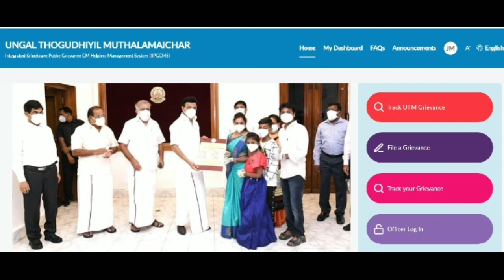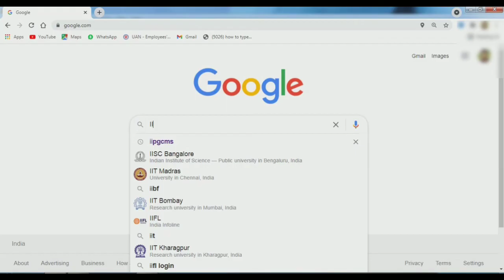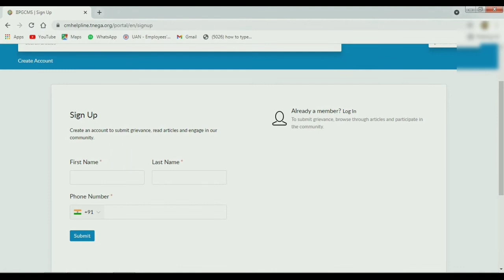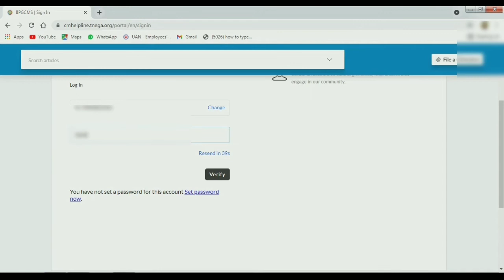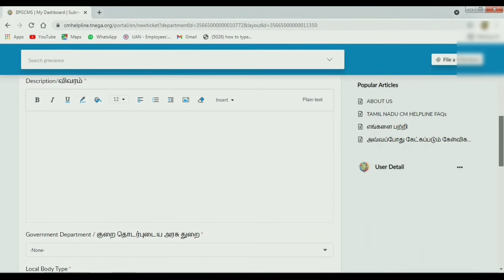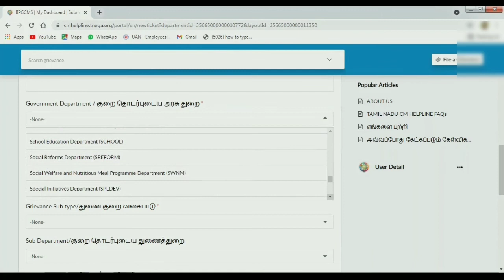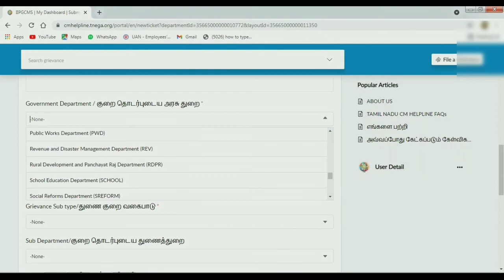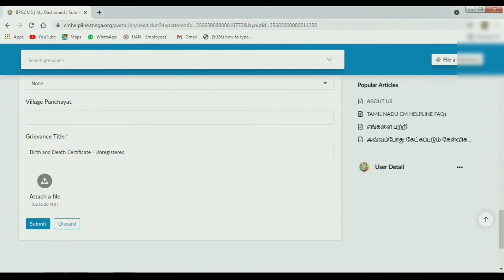உங்கள் தொகுதியில் முதலமைச்சர் உடனடி தீர்வு | Unkkal thoguthil mudhalaimaichar | CM Helpline portal✌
உங்கள் தொகுதியில் முதலமைச்சர் ஆன்லைனில் மனு அளிப்பது எப்படி

How to apply Petition in CM helpline portal tamil 2021,
CMHELPLINE Portal,
iipgcms,
how to raise grievance in cm helpline portal,
raise grievance in tamilnadu,
Cmhelpline,
MKstalin helpline,
Stalin petition apply seivathu eppadi,
cm cell new petition apply online,
public special greviances,
grievance cm helpline management system,
govt petition apply online,
cmhelpline registration,
stalin call center,
track cmhelpline petition,
ஆன்லைனில் மனு அளிப்பது எப்படி,
gen infopediacm,cm cell,tamilnadu cm,
how to write petition to cmhelpline grievance online,
online cmhelpline portal tamil nadu,
CM Helpline Number,tamil news,
public special greviances,
cmhelpline registration,
tamil nadu cmhelpline grievance redressal portal,